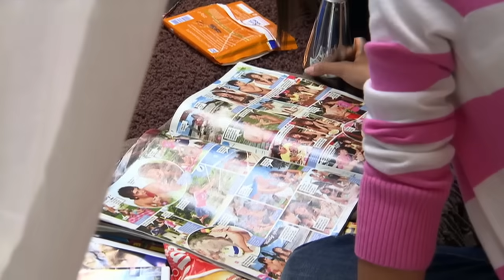Hihi ein Kuss! Mädchen WG Staffel 1 Folge 6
Mein Equipment:

Kameras:
Hauptkamera: Sony a7s III
Zweitkamera: Sony a7R IV